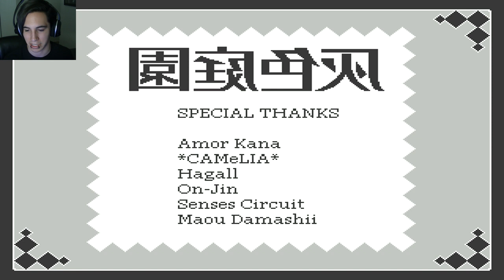Garden Gray The - STORY OF THE CHOCOLATE CAKE